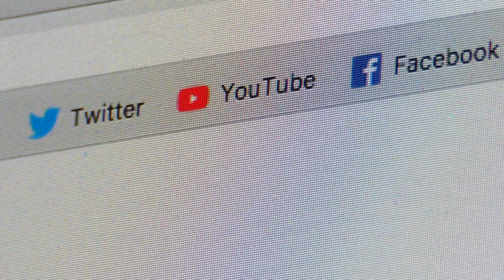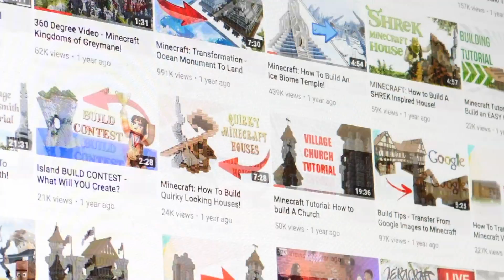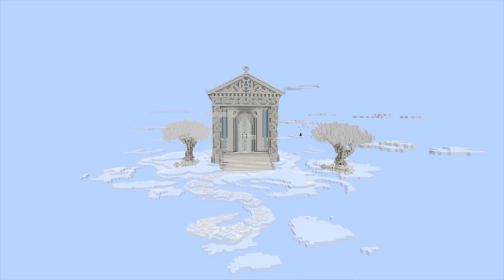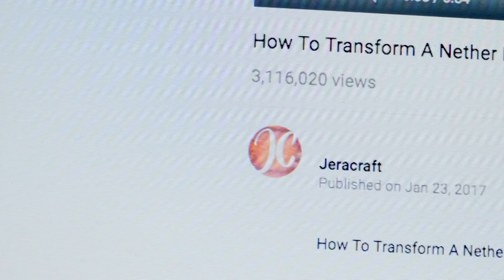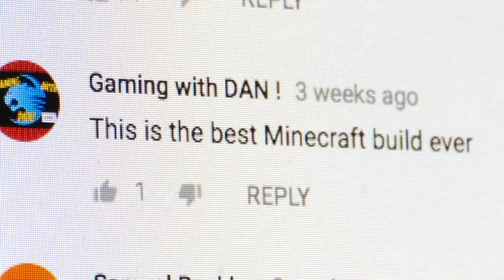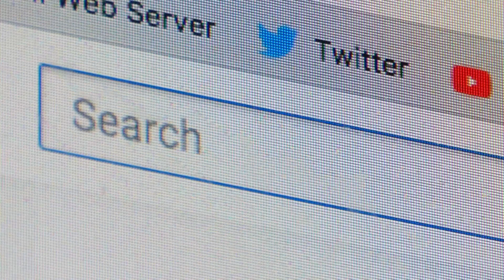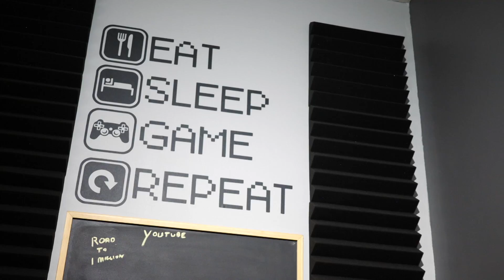followme ft. Jeracraft (FULL EPISODE)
FollowMe is a new series from GBC that looks at the phenomenon of social media and the people that use is as a platform for self-expression. Gaming, fitness, fashion, photography, art, travel, food and more! Whatever the interest may be, Facebook, YouTube, Instagram and Twitter are giving a voice to those who feel passionately about what they do.

Produced and Edited by Colin Pons
Camera & Sound - Colin Pons, Lizanne Figueras, Daniel Bugeja Graphics - Kyle Reynolds